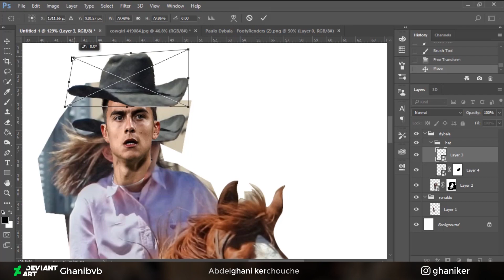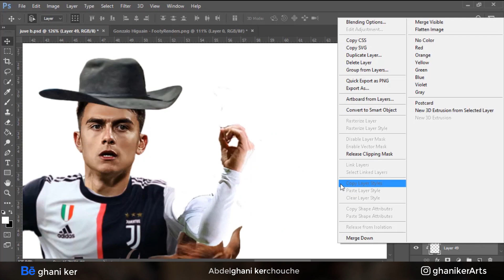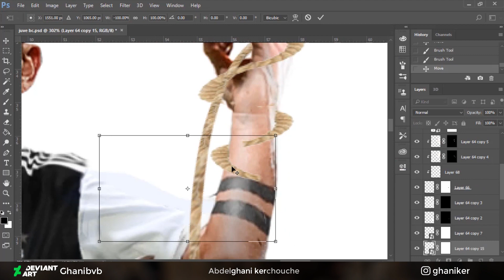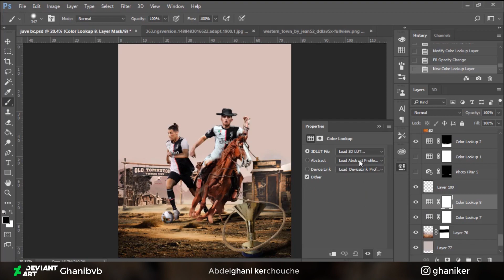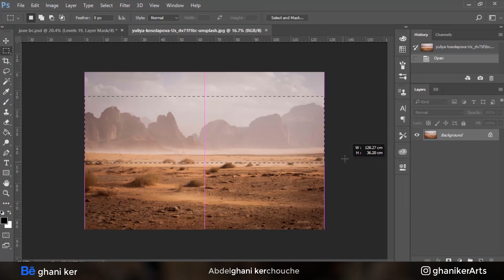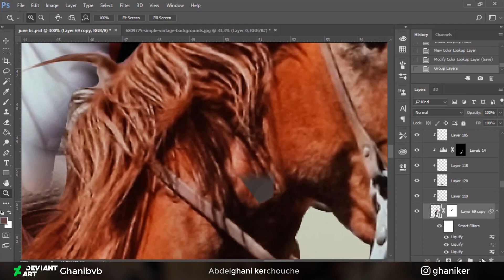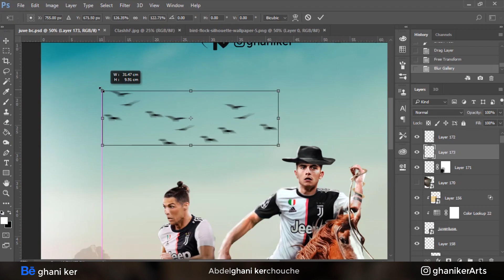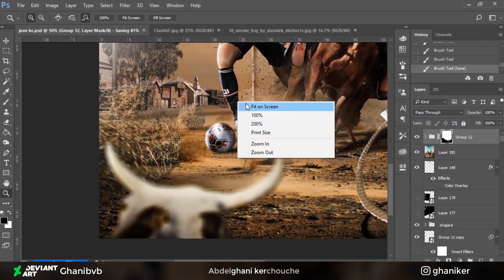CR7 X LA JOYA - SpeedArt (Photoshop) | ghaniker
SerieA is near to end , is cr7 & Dybala able to win this year's serieA trophy ?
All details are in the first 20 secondes of the speedArt video

[FREE] Juice WRLD Type Guitar Hip Hop Beat 2018 - "Ice" | Free Beat | Trap/Rap Instrumental 2019
Instrumental: "Murda" by MickeyMontz.